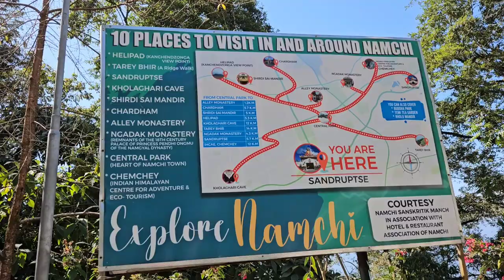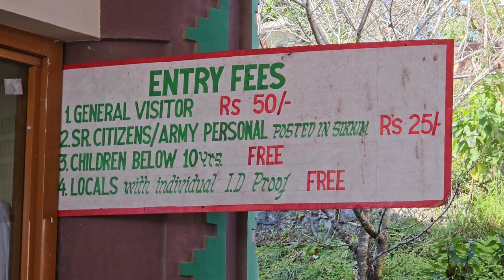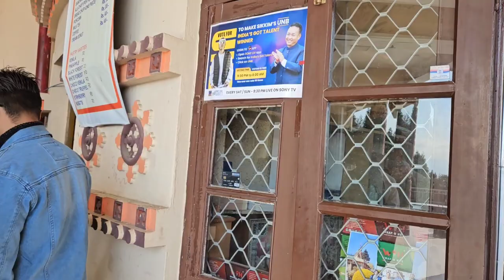Places to visit in Namchi, Sikkim | Samdruptse Monastery, Char Dham Namchi | Sikkim Vlog 3